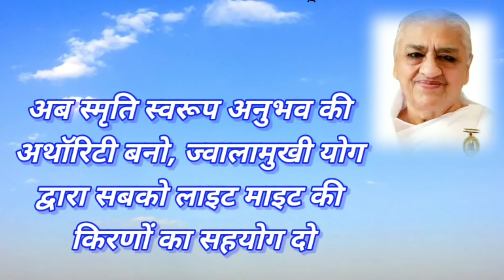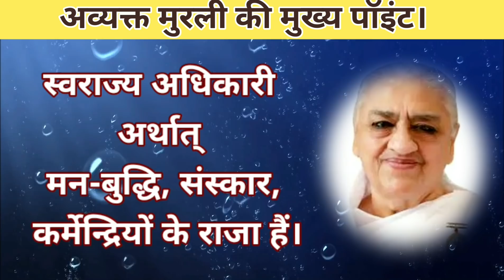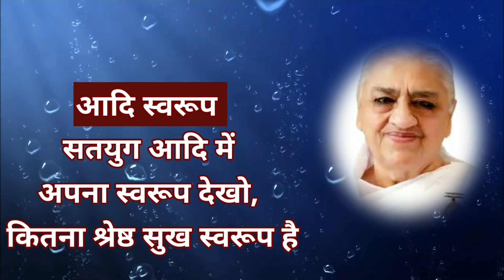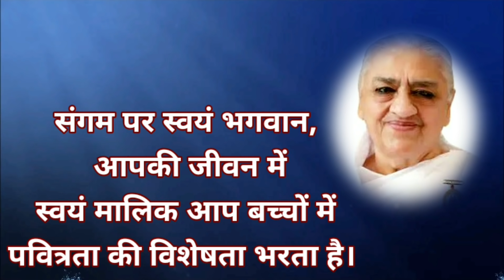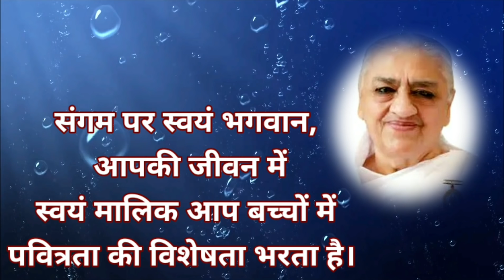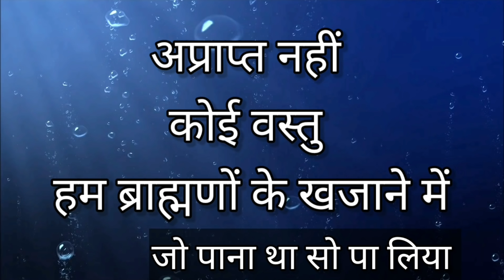आओ दोहराएं कल वाली अव्यक्त मुरली की मुख्य पॉइंट्स/ Avyakt Bapdada Milan's Murli Points